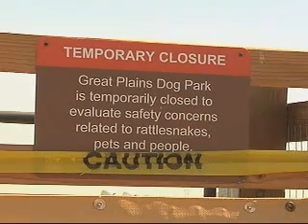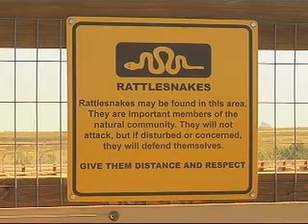Rattlesnakes and Pets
Learn what to do to keep your pet safe from Rattlesnakes in Colorado and where you can safely have your pet off the leash in Aurora, Colorado